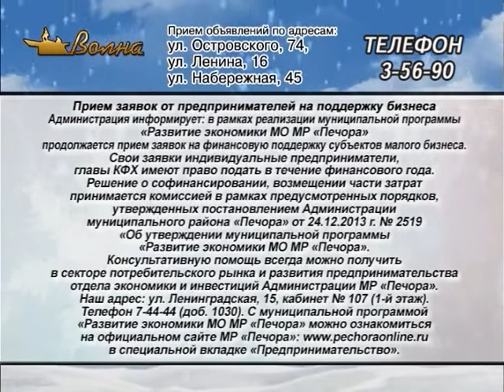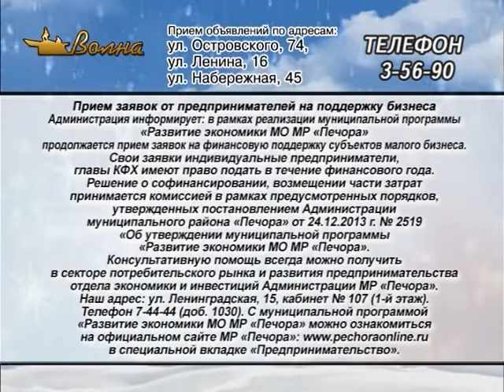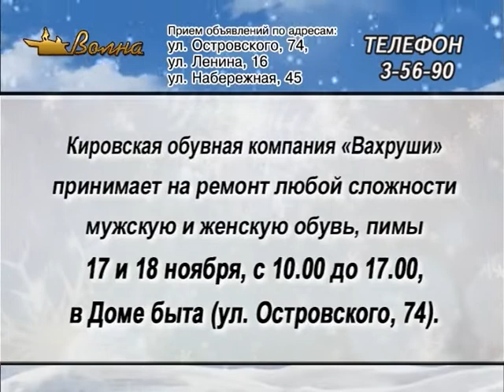Телегазета, ТРК «Волна-плюс», г. Печора, Ю, 14.11.18